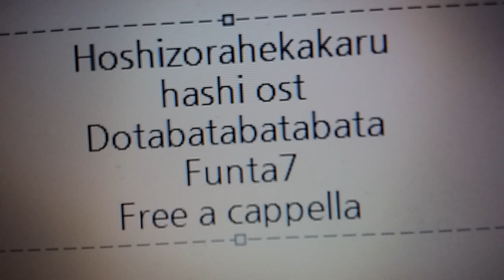星空へ架かる橋 OST - ドタバタバタバタ · Funta7 Free a cappella フリーアカペラ